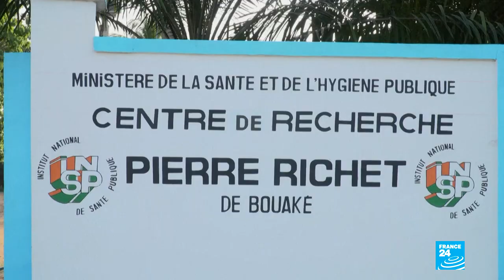Medical researchers in Ivory Coast look to put an end to a spreading parasitic disease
African trypanosomiasis, also known as sleeping sickness, is a deadly parasitic disease spread by the Tsetse fly. Currently, about 1000 new cases are reported each year, all in sub-Saharan countries. Many cases are believed to go undiagnosed and unreported and a lack of monitoring has led to a rise in infections, like in Guinea following the Ebola outbreak. However researchers in Ivory Coast are currently working to eliminate the disease.